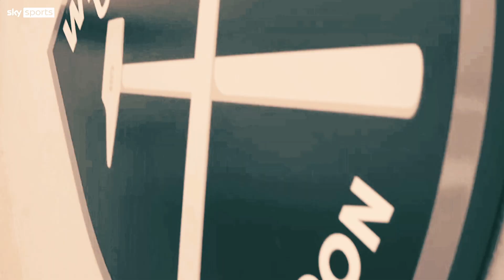'Shall I go all David Attenborough?' 😂 | Behind The Scenes with West Ham's Lisa Evans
Lisa Evans took us behind the scenes at West Ham’s broadcast day ahead of the start of the WSL season.